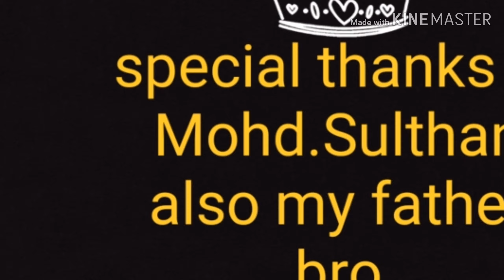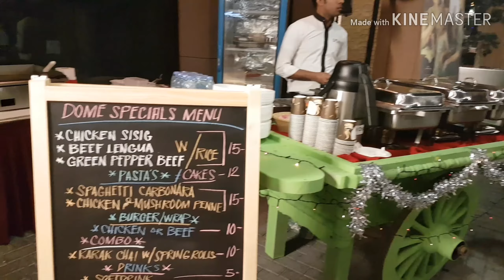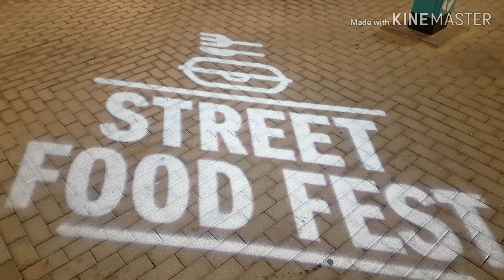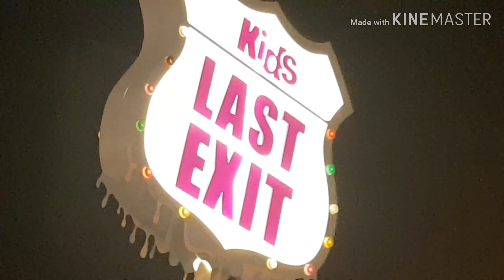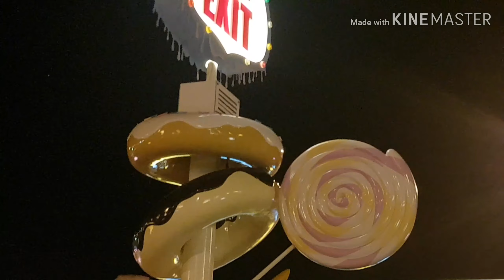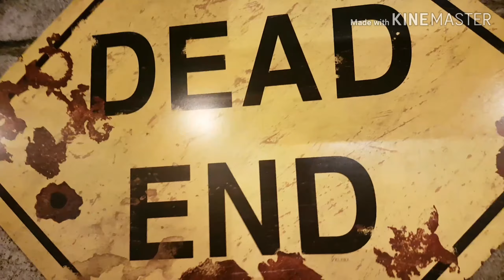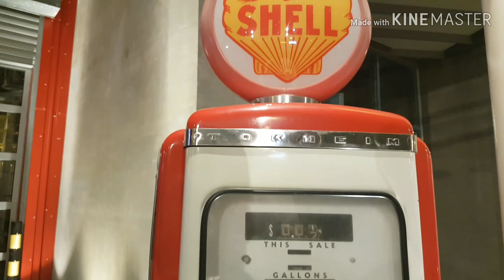Adventures in Abu Dhabi! 😉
Hey everyone I am the pdm Naseem welcome back to another video where today i am in Abu Dhabi! This video is a combination  of street food fest and THE LAST EXIT. I hope you giys enjoyed.